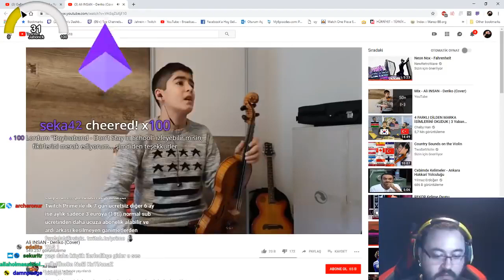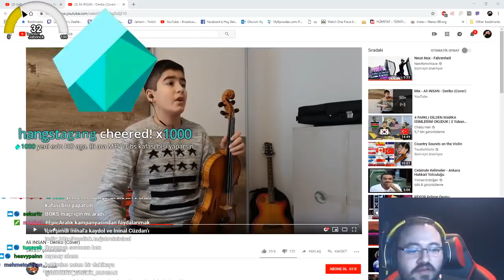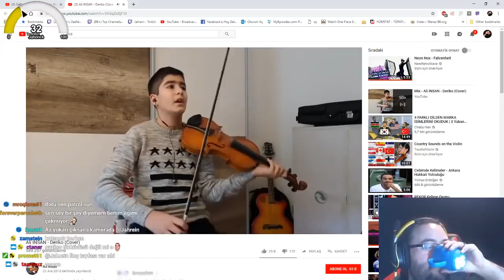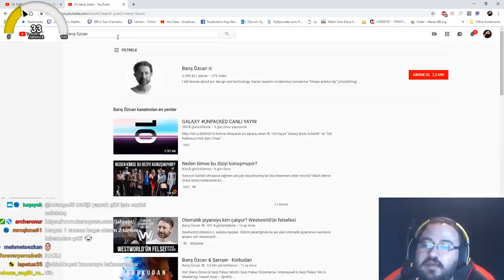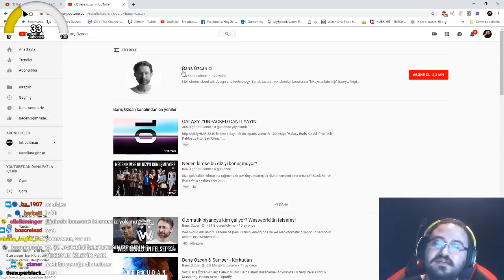Jahrein Reynmen ile Telefonda Konuşuyor